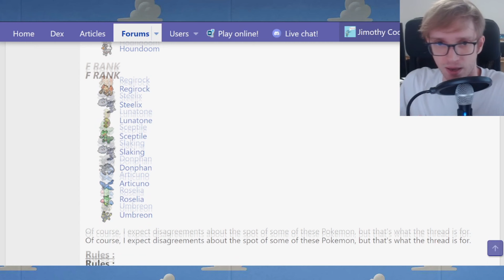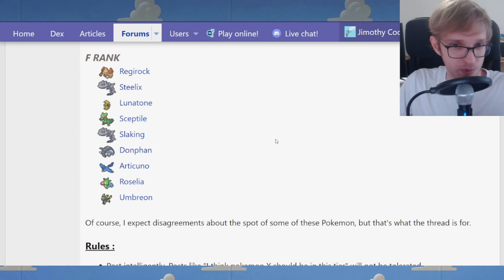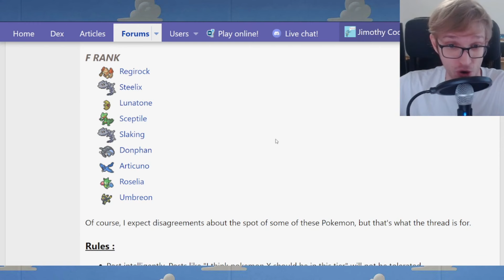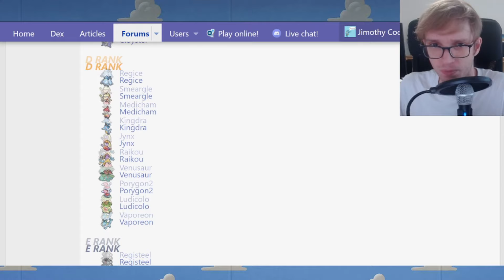Gen 3 OU Tier List - February 2024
Pokemon Competitive Singles in Gen 3 sure is awesome. In this video I take a look at the recently updated Gen 3 Viability Rankings on Smogon.

This ranking is an aggregate of multiple surveyed top players.

Iron Mugulis and Iron Fellow know all about it. Old Money doesn't know a thing.

0:00 Intro

0:26 S RANK - Tyranitar

0:49 Skarmory

1:41 Metagross

3:13 A TIER - Swampert

4:10 Zapdos

6:45 Gengar

8:06 Salamence

11:00 Blissey

14:18 Jirachi

16:42 Celebi

19:00 B RANK - Suicune

20:53 Aerodactyl

22:33 Claydol

23:51 Dugtrio

26:10 Starmie

28:26 Magneton

30:20 Snorlax

32:46 Moltres

34:20 C RANK - Flygon

36:14 Charizard

37:51 Milotic

39:04 Hariyama

40:20 Forretress

42:01 Breloom

43:41 Jolteon

45:52 Gyarados

48:02 Hariyama

49:01 Cloyster

51:03 D RANK - Regice

52:45 Smeargle

53:56 Medicham

54:36 Kingdra

55:45 Jynx

56:42 Raikou

57:39 Venusaur

58:38 Porygon2

59:51 Ludicolo

1:00:29 Vaporeon

1:01:36 E RANK - Registeel

1:02:38 Misdreavus

1:03:11 Ninjask

1:03:39 Marowak

1:04:17 Armaldo

1:05:03 Weezing

1:05:44 Blaziken

1:06:34 Glalie

1:07:19 Machamp

1:08:04 Camerupt

1:08:42 Houndoom

1:09:44 F RANK - Regirock

1:10:33 Steelix

1:11:04 Lunatone

1:12:06 Sceptile

1:12:36 Slaking

1:13:44 Donphan

1:14:46 Articuno

1:15:24 Roselia

1:16:09 Umbreon

1:17:14 Outro

Some will never figure out how to get Cacturne in Pokemon Scarlet and Pokemon Violet. But famous player Jim Cool is well aware of the Best Cacturne Moveset in Competitive, and even how to Cacturne Shiny Farm. Many aren't and never will be. That's just the unfortunate reality of the world.

If you see it: Let's grab a dozen Oysters together when we next reunite.